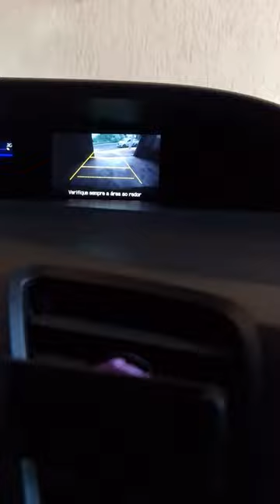Ré! camera back honda shorts nightcore vision civic hondacivic garage keyboard shortsfeed